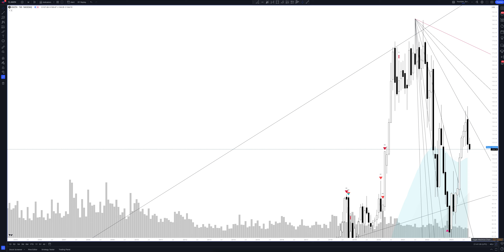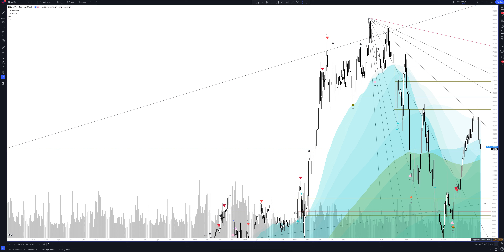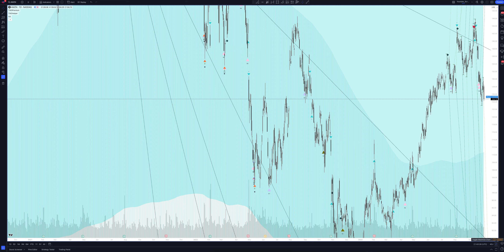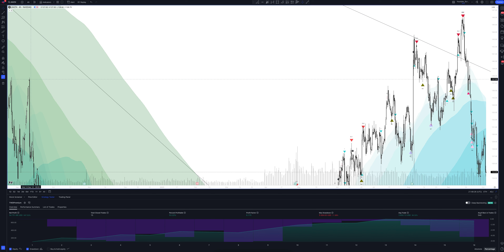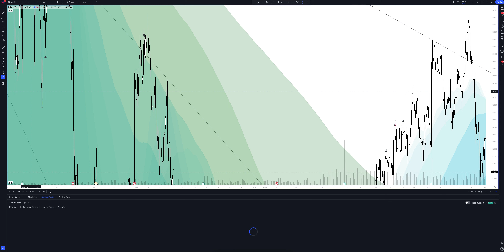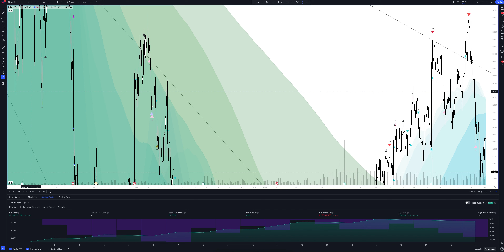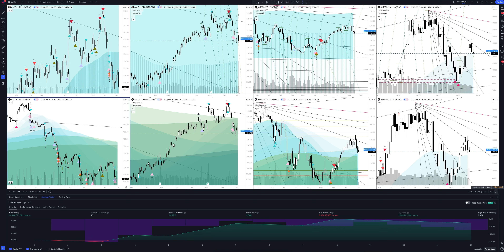AMAZON.COM, INC price forecast, (Amazon.com) analysis today and 2024 | Amazon.com Inc price predicti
In this video you will see a complete overview and professional analytics of Amazon.com on all time intervals, and also learn how to buy or sell AMAZON.COM, INC today and next week. Considering that we are analyzing monthly timeframes for AMZN, this will help you make forecasts for any time interval. Whether you are a trader starting from scratch or an investment enthusiast, this video will definitely give you a complete understanding of the market situation.

If you are interested in the Amazon.com price forecast for today and tomorrow, see the AMAZON.COM, INC analytics on the hourly interval.
If you are a trader and you are interested in the price forecast Amazon.com for the day, look at the analytics AMAZON.COM, INC on the daily timeframe.
If you are an investor and you need a price forecast Amazon.com Inc for a week, look at the analytics AMAZON.COM, INC on a weekly interval.
If you are a professional investor and you are interested in the Amazon.com Inc price forecast for 2023, see the AMZN analysis on a monthly interval.

All analytics are done using the professional trading indicator The Waved™ Premium. In it you will find trading signals for AMAZON.COM, INC, VSA analysis Amazon.com Inc, technical analysis AMZN, divergence signals for AMZN, review of trading patterns. And you will find out whether the price will goes up or down in the near future. Amazon.com, Inc. engages in the provision of online retail shopping services. It operates through the following business segments: North America, International, and Amazon Web Services (AWS). The North America segment includes retail sales of consumer products and subscriptions through North America-focused websites such as The International segment offers retail sales of consumer products and subscriptions through internationally-focused websites. The Amazon Web Services segment involves in the global sales of compute, storage, database, and AWS service offerings for start-ups, enterprises, government agencies, and academic institutions. The company was founded by Jeffrey P. Bezos in July 1994 and is headquartered in Seattle, WA.